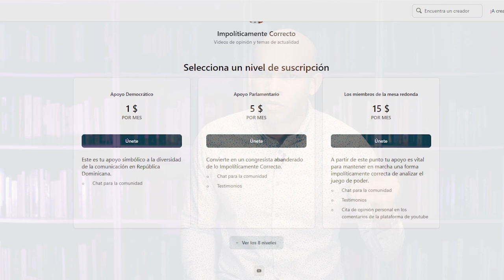HIPÓLITO AMENAZA CON REVELAR SECRETOS DE ABEL PERO ESTÁ A PUNTO DE COMETER UN GRAN ERROR POLÍTICO!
Hay una tecla que por lo visto Hipólito Mejía está dispuesto a tocar para sacar de circulación a Abel Martínez pero según esto sobre lo que reflexionamos acá es posible que la jugada no le salga como él pretende!